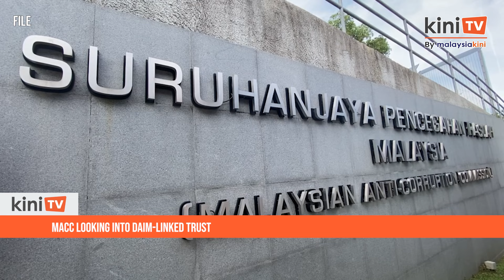MACC looking into Daim-linked trust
An offshore trust fund worth hundreds of millions of ringgit linked to Daim Zainuddin’s family as revealed in recently leaked documents has come under the scrutiny of the MACC.

MACC chief commissioner Azam Baki confirmed the matter, saying that the graftbuster is looking into the latest leaks that named the former finance minister’s wife and two children as the beneficial owners of the fund.